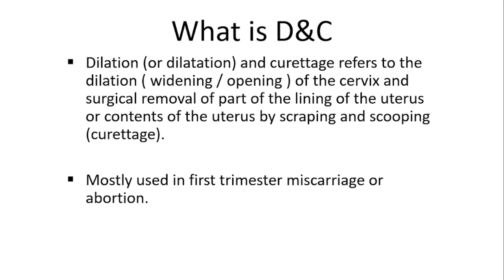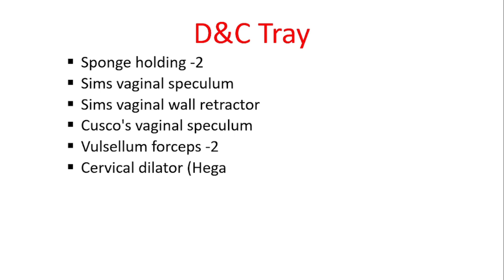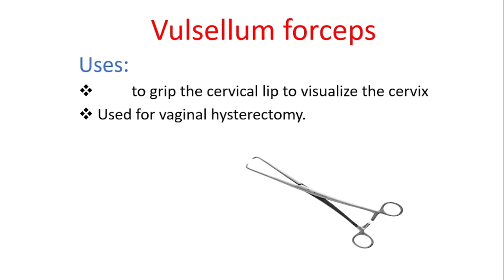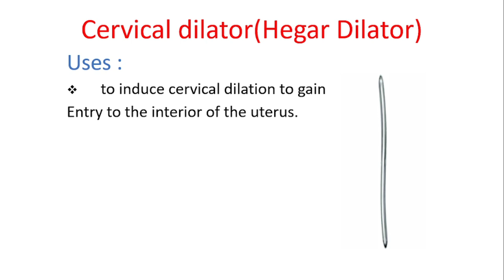What is D&C || Instruments Used in D&C with their Uses D&C Tray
Med-clinical
Dilation and curettage
instruments used in D&C
D&C Tray
Uses of inst used in D&C
Gynaecology instruments